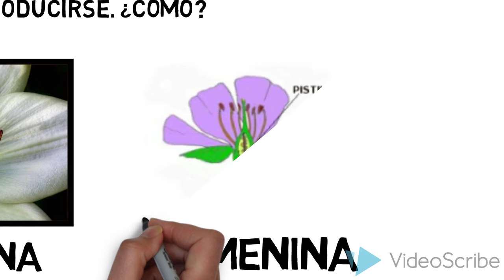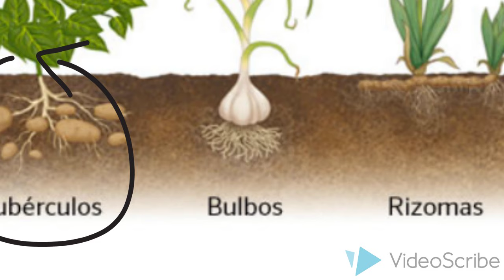LA REPRODUCCIÓN DE LAS PLANTAS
UD 1